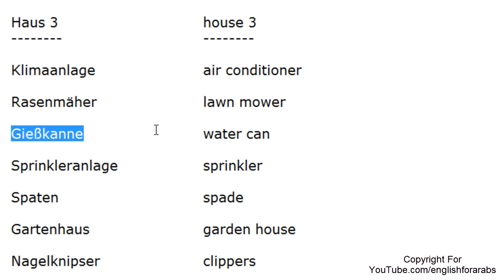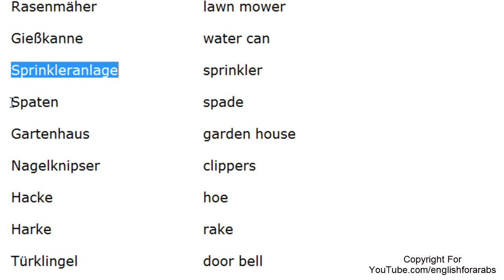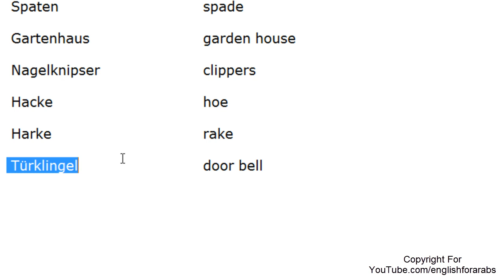German for beginners - House vocabulary part 3